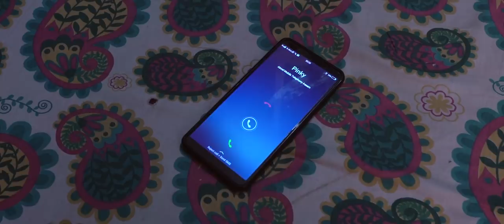SURGICAL STRIKE Premor | Assamese short film-2019 | Kalpana Kalita | Tridib Lahon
SURGICAL STRIKE Premor- Assamese short film 2019 by Tridib D Lahon. Copyright by D KING

D King Presents
Title- SURGICAL STRIKE PREMOR
Story-Script- Direction : Tridib D Lahon
Starring : Kalpana Kalita & Tridib Lahon
Editor: Moni Rajkonwar
Cinematography :- Krishna Shah
Make-up :- Jishan Mahanta
Logo Music :- Bibhuti Gogoi
Vfx :- Abhiinnab